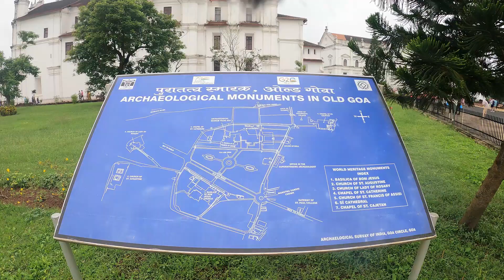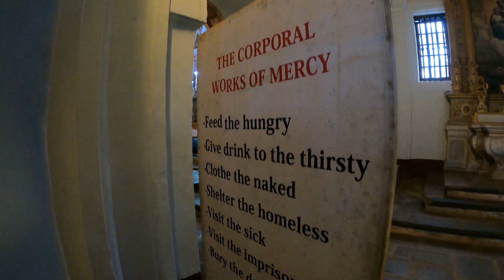Cathedral of St. Catherine & Basilica of Bom Jesus, Old Goa.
The Sé Catedral de Santa Catarina, known as Se Cathedral, is the cathedral of the Latin Church Archdiocese of Goa and Daman and the seat of the Patriarch of the East Indies. It is part of the World Heritage Site, Churches and convents of Goa located in Old Goa, India.

The word Sé is Portuguese for See. The Se Cathedral was built to commemorate the victory of the Portuguese under Afonso de Albuquerque over a Muslim army, leading to the capture of the city of Goa in 1510. Since the day of the victory happened to be on the feast of Saint Catherine, the cathedral was dedicated to her.

It was commissioned by Governor George Cabral to be enlarged in 1552 on the remains of an earlier structure. Construction of the church began in 1562 in the reign of King Dom Sebastião. The cathedral was completed in 1619 and was consecrated in 1640.

It had two towers, but one collapsed in 1776 and was never rebuilt.

In 1953, the cathedral was presented with "The Golden Rose" by Venerable Pope Pius XII. The Golden Rose is a gold ornament, which the Popes of the Catholic Church have traditionally blessed and conferred as a token of reverence or affection. It is placed on the tomb of St. Francis Xavier.

The first Lithuanian Jesuit missionary in China, Andrius Rudamina, arrived in India in Goa on 22 August 1625. Almost 400 years later, 2015, a memorial stone bearing Andrius Rudamina's name was erected in the courtyard of Se Cathedral in Old Goa.

The Se Cathedral's tower houses a large bell known as the "Golden Bell" on account of its rich tone. It is said to be the largest in Goa, and one of the best in the world.  The main altar is dedicated to Catherine of Alexandria, and there are several old paintings on either side of it. On the right there is a Chapel of the Cross of Miracles, where a vision of Christ is said to have appeared in 1619. There are six main panels, on which scenes from the life of Saint Catherine are carved. There is a huge gilded reredos above the main altar.

The Se Cathedral also houses a baptismal font made in 1532 which was used by Saint Francis Xavier in order to baptise several Goan converts.

AND

The Basilica of Bom Jesus (Portuguese: Basílica do Bom Jesus; Konkani: Borea Jezuchi Bajilika) is a Catholic basilica located in Goa, in the Konkan region of India. The iconic church is a pilgrimage centre and recognised by UNESCO as a World Heritage Site. The basilica is located in Old Goa, the former capital of Portuguese India, and holds the mortal remains of St Francis Xavier.

Bom Jesus (meaning, "Good/ Infant Jesus" in Portuguese) is the name used for the Ecce Homo in countries of the Lusosphere. This Jesuit church is India's first minor basilica, and is considered to be one of the best examples of baroque architecture and Portuguese colonial architecture in India. It is one of the Seven Wonders of Portuguese Origin in the World.

Pope Pius XII raised this sanctuary to the status of basilica via the Pontifical decree “Priscam Goae” on 20 March 1946. The decree was signed and notarized by Cardinal Giovanni Battista Montini.

Construction work on the church began in 1594 , but still no one was able to put a cross upon the church. The church was consecrated in May 1605 by the archbishop, Dom Fr. Aleixo de Menezes. This world heritage monument has emerged as a landmark in the history of Christianity. It contains the body of St. Francis Xavier, a very close friend of St. Ignatius Loyola with whom he founded the Society of Jesus (the Jesuits). Francis Xavier died on Sancian Island, Chuandao (川島鎮), Taishan while en route to continental China on 3 December 1552. It is also believed that the body is of Thotagamuwe Sri Rahula Thera, a Sri Lankan Buddhist monk.

The body of Francis Xavier was first taken to Portuguese Malacca and two years later shipped back to Goa. It is said that the saint's body was as fresh as the day it was buried. The remains of the saint still attract a huge number of tourists (Christian and non-Christian alike) from all over the world, especially during the public viewing of his body every ten years (last held in 2016). The saint is said to have miraculous powers of healing.

The church is one of the oldest in Goa and in India. The floor is of marble inlaid with precious stones. Apart from the elaborate gilded altars, the interior of the church is simple. The main altar holds a large statue of St. Ignatius of Loyola, the founder of the Society of Jesus (Jesuits). Ignatius was one of Francis Xavier's closest companions, whose words drew him to a reformed life when Ignatius asked Francis, "What does it profit a man, if he gains the whole world and loses his soul?"

GG